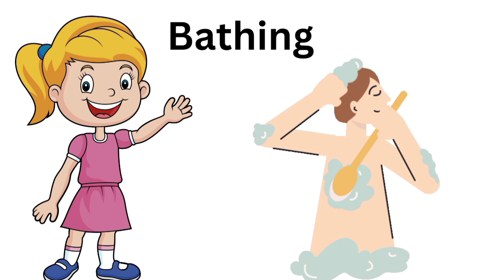Let's Learn Action Words || Vocabulary words || kindergarten || English learning for kids